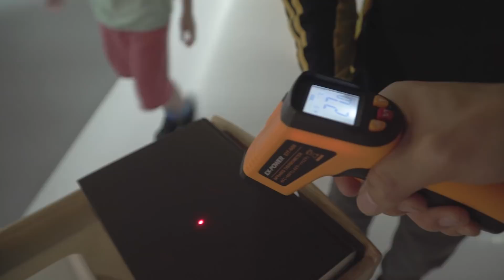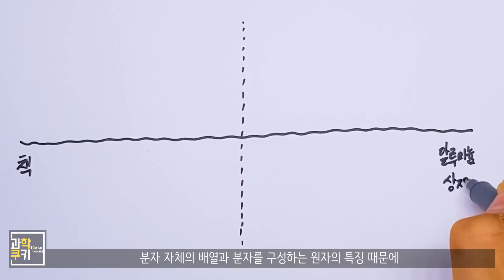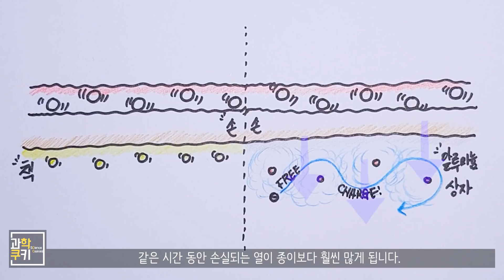우리는 정말 온도를 감지할 수 있을까?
쉰다고 해놓고, 간만에 실험쿠키로 돌아왔습니다!

오늘의 실험 주제는 '당신은 정말로 온도를 느낄 수 있나요?' 입니다.

쉽게 간과하고 지나칠 수 있는 놀라운 사실이, 오늘 영상을 통해 소개될 예정이에요.

그럼, 어떤 내용이 들어있을지, 같이 한 번 들여다보도록 할까요!?

※ 투네이션 후원을 통해 과학쿠키를 도와주신 고마운 분들

Shooting Info

Under Cover
Destination Unknown
Cast of Pods
Morning Stroll
National Experss
Boardroom Theme